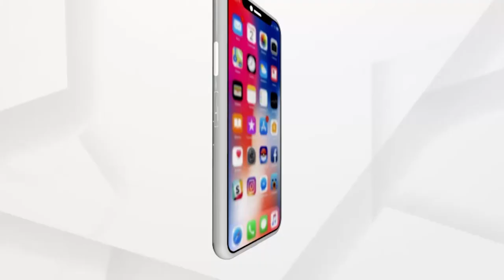ମାଡି ଆସୁଛି ବାତ୍ୟା ୟଶ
ସିଭିୟର ସ୍ଲାଇକୋନିକ ଷ୍ଟ୍ରୋମର ରୂପ ନେଲା ସାମୁଦ୍ରିକ ଝଡ ୟଶ୍ । ଆସନ୍ତା 12 ଘଣ୍ଟା ଭିତରେ ଭେରି ସିଭିୟର ସାଇକ୍ଲୋନିକ ଷ୍ଟ୍ରୋମର ରୂପ ନେବ ବାତ୍ୟା ୟଶ୍